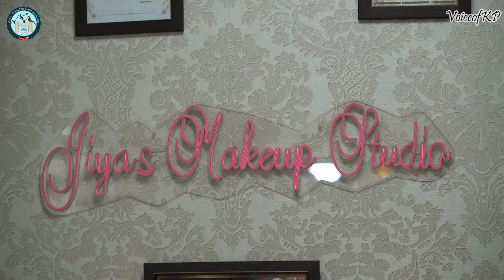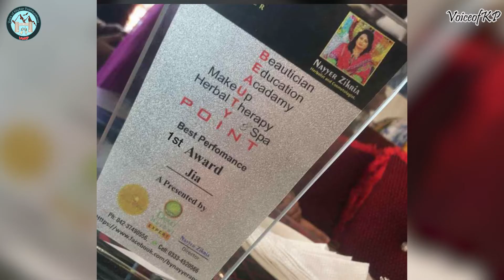Heroes of KP | Special Guest: Hijab Mehmood (Young Cosmetologist & Beautician)